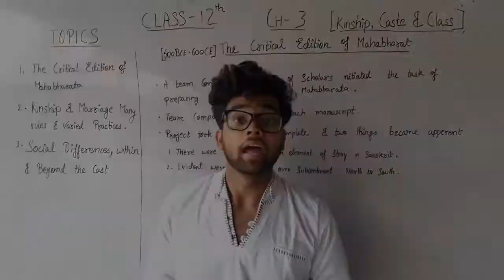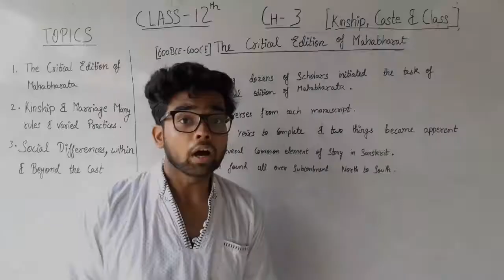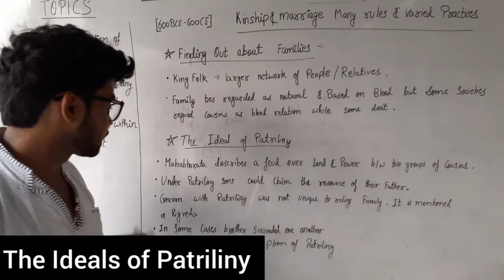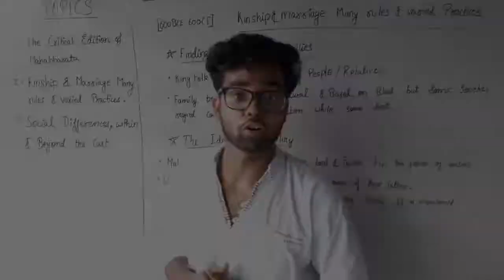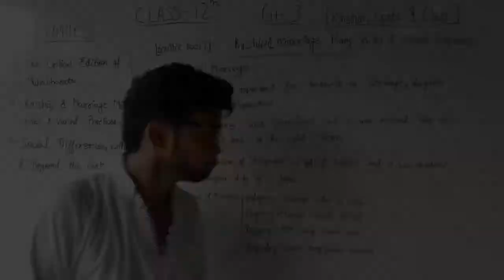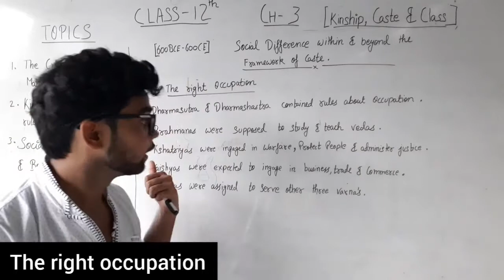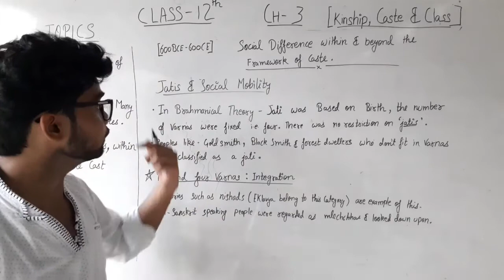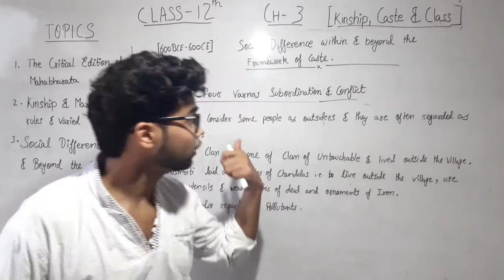Kinship, Caste and Class| Class- 12th | Ch- 3 (part- A) | Themes In Indian History | NCERT